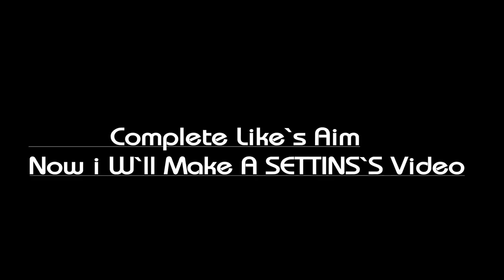8GB RAM 🥶TalkBack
Region Pakistan
Emulator :BLUESACKS 5.